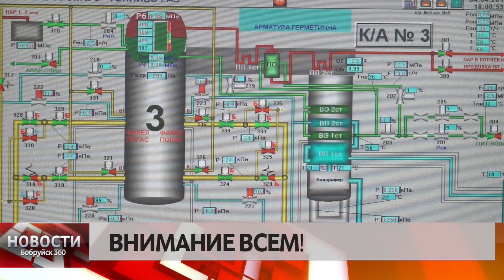Внимание всем!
От землетрясений до аварий на атомной электростанции! Как действовать в случае катастрофы, об этом будут рассказывать на протяжении десяти дней сотрудники МЧС. В Бобруйске проводится акция «Внимание всем!»